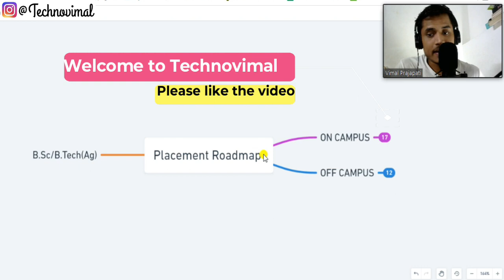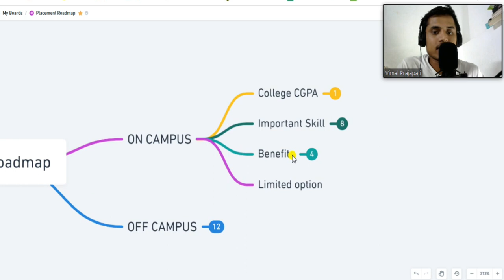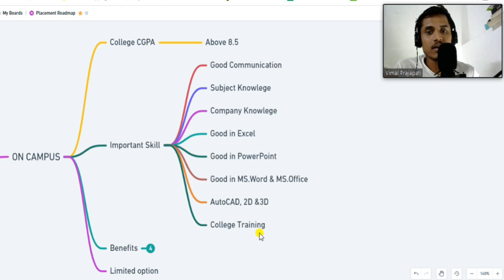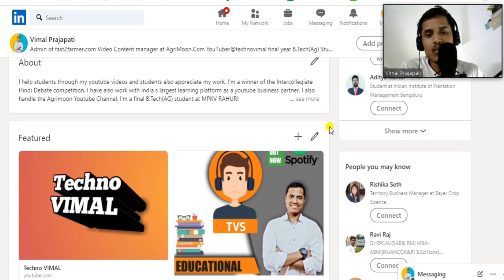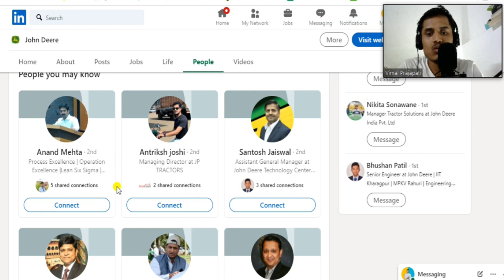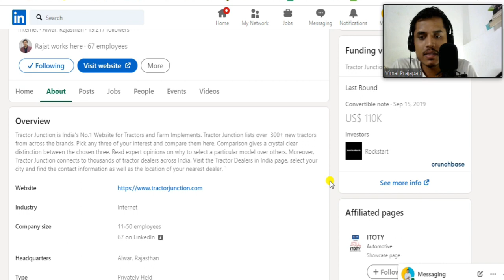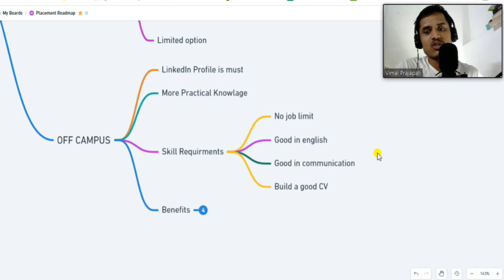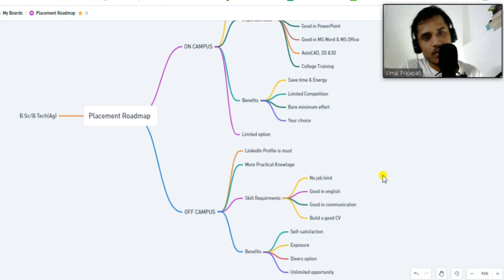B.Sc/B.Tech(Agri) CAMPUS PLACEMENT COMPLETE ROADMAP, Profile, Skill, Benefits by Vimal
This video dedicated to all agricultural students who looking for college placements
A senior referral is also a good way to get a job so if any senior from your college is placed in any company you can also ask for a referral vacant sites

 Hey!! I'm Vimal Prajapati final year B.Tech(Ag) Student at 👨🏻‍🎓 MPKV RAHURI,
 I started my youtube🎯 channel to share helpful and educational 🌍videos related to agriculture👨🏻‍🌾
and Farm machinery🚜  this channel started during my 2nd year this is grown by
 lovely amazing audience

📔 My favorite books Must Read 📍

Equipments I use to make videos: 💻Laptop - HP i5 11th Gen 8GB Ram 📱Phone- Realme-7 128GB 🎙️ Mic - maono Au A04 🔭 Tripod Stand DIGITECH Gorilla tripod

BS.c(Agri)
B.Tech(Agri)

ON-CAMPUS PLACEMENTS
During on-campus placements drive, students appear for 3-4 rounds of interview in college before being recruited whereas, in off-campus placements, the students go job hunting from one company to another in search of the right opportunity.
Benefits
Saves time and energy: The on-campus jobs are easily approachable. The company recruiters arrive in well-known and reputed colleges in the country offering jobs to deserving candidates. This saves enough time and money needed for job hunting.

Limited Competition: Instead of competing with an entire community, here students have to outshine their peers only. Since there are a limited number of students in most colleges; it’s fairly easy to impress the recruiters from a small group of aspirants.

Bare minimum efforts: In the case of campus recruitments, the college faculty go haywire arranging dates, interviews, documents, coordinating with companies, and preparing students for tests. The students only have to be at their presentable best carrying the right attitude before the recruiters.

OFF-CAMPUS PLACEMENTS
Benefits
Exposure: Off-campus placement allows you to look far and wide beyond your comfort zone in search of the right job opportunity. The exposure and knowledge gained during this job hunting process are far more valuable than any interview or group discussion.

Diverse options: With off-campus placements, you have the opportunity to dwell on diversified career options. You can choose something absolutely unrelated to your academic background or find something that matches just right with your knowledge.

Self-satisfaction: The internal satisfaction achieved by securing an off-campus job is much more than the one found through on-campus placements. The feeling of independence, freedom, and self-pride makes the whole experience much more joyous.